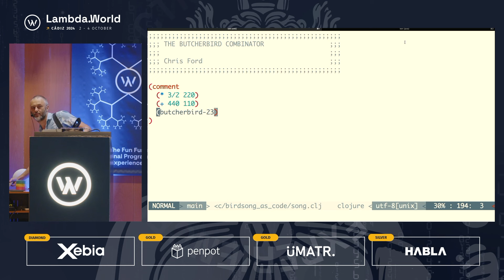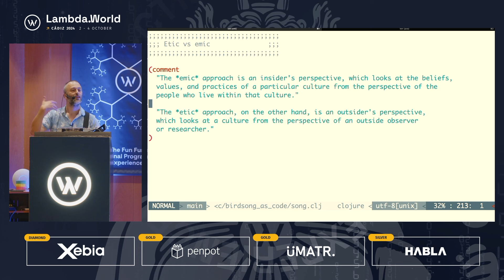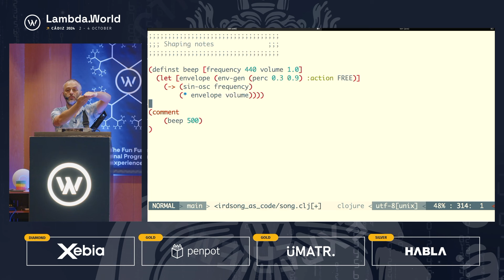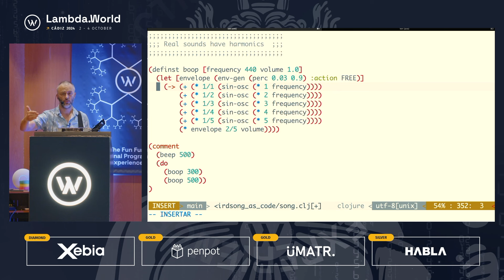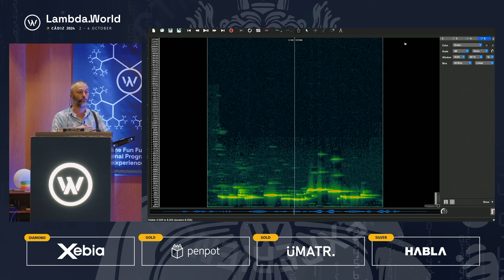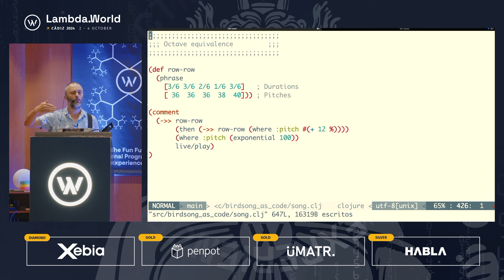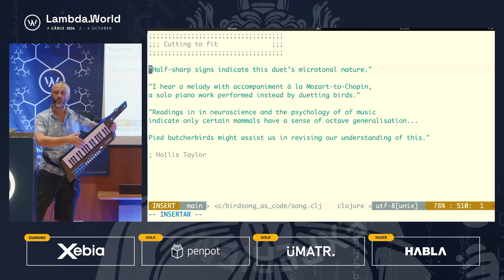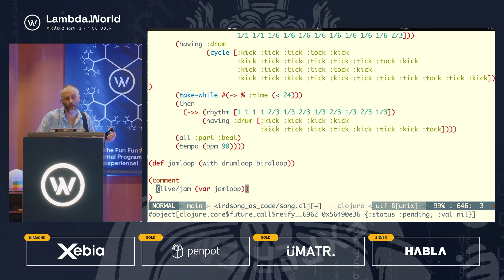Lambda World 2024 - The Butcherbird Combinator - Chris Ford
This keynote by Chris Ford took place at Lambda World 2024 on October 3rd, at the Palacio de Congresos in Cádiz, Spain.

Full Presentation Description:
"The Butcherbird Combinator"

Most people intuitively understand birdsong as a form of music, yet the practical and artistic pressures on bird musicians are very different from those on human artists. In this talk, we will transcribe birdsong into Clojure code to investigate how birds' musical structures differ from our own, and explore the unique complexities and beauty of birdsong. Our feature artist will be the Australian Pied Butcherbird, famous for the sophistication and creativity of its song.

Along the way, we connect this specific domain exploration to the broader practice of using functional programming to create domain-literate code. Code can be a tool to explore the world, if we approach it the right way.